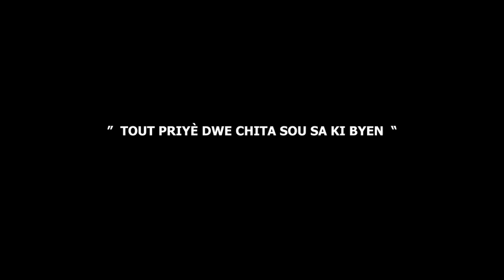MESSAGE : " Tout priyè dwe chita sou sa ki byen."